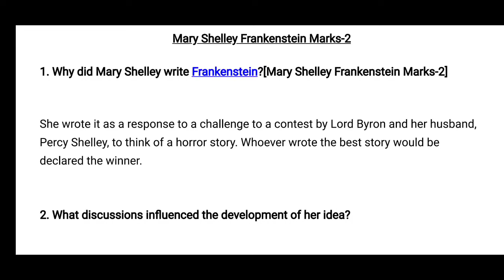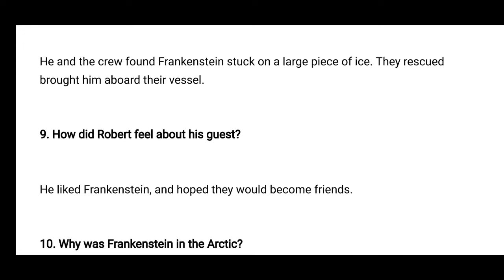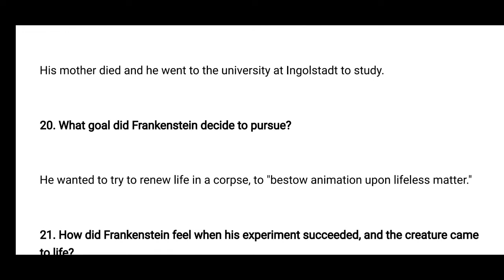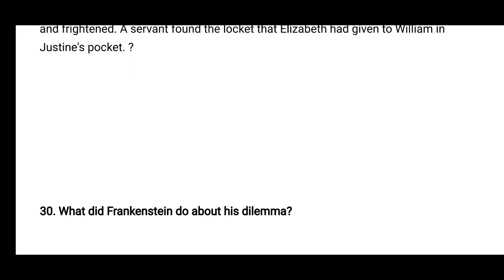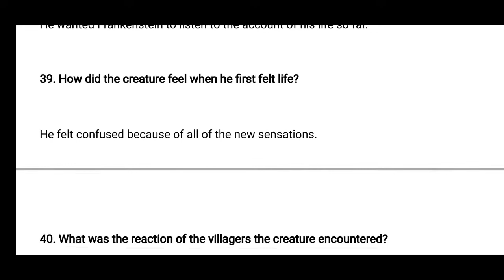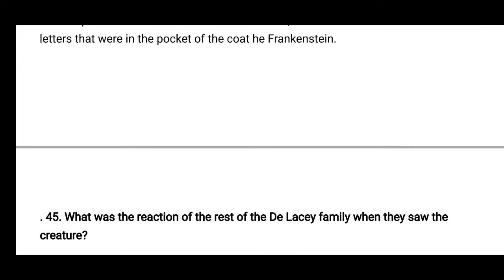Frankenstein Questions and Answers Marks 2 | Frankenstein Novel